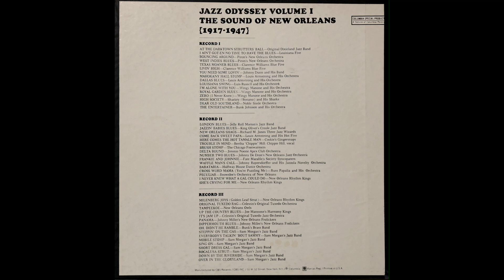iazz odyssey volume 1, Side 3~4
jazz odyssey volume 1
THE SOUND OF NEW ORLEANS (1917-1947)

Jelly Roll Morton's Jazz Band–London Blues
King Oliver's Creole Jazz Band–Jazzin' Babies Blues
Richard M Jones Three Jazz Wizards*–New Orleans Shags
Louis Armstrong's Hot Five*–Come Back Sweet Papa
Cookie's Gingersnaps–Here Comes The Hot Tamale Man
Bertha "Chippie" Hill–Trouble In Mind
The Chicago Footwarmers*–Brush Stomp
Jimmie Noone's Apex Club Orchestra–Delta Bound

Johnny De Droit And His New Orleans Orchestra–Number Two Blues
Fate Marable's Society Syncopators–Frankie And Johnnie
Johnny Bayersdorffer And His Jazzola Novelty Orchestra–Waffle Man's Call
Halfway House Dance Orchestra–Barataria
Russ Papalia–Cross Word Mama
Brownlee's Orchestra Of New Orleans–Peculiar
New Orleans Rhythm Kings–I Never Knew What A Gal Could Do
New Orleans Rhythm Kings– She's Crying For Me